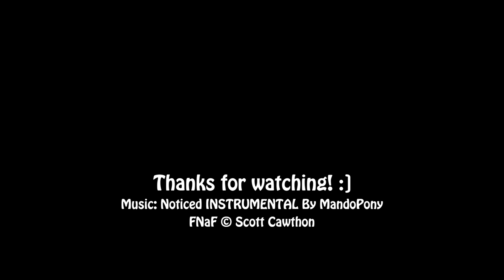[FNaF] Foxy Head/Mask!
This actually took 6 hours to make...
Other than that, this is a craft I've been wanting to do for a while, and I'm surprised it turned out so good! I thought it was gonna look like a pelican, or somethin'...

Inspired by Cony's awesome FNaF models!!

By the way, I know it doesn't look exactly like Foxy, cause' I didn't use a reference when making it... Close enough. :/